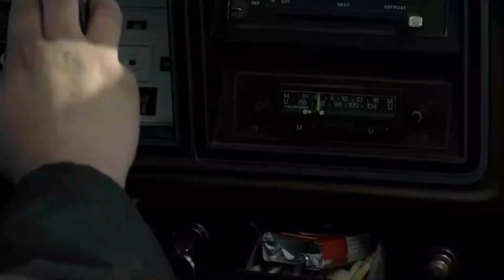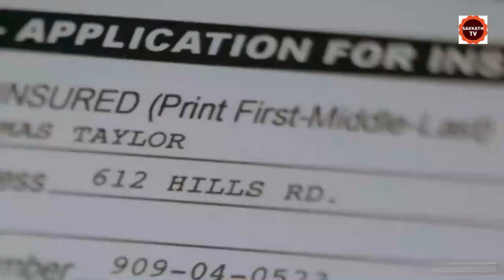ಹುಲಿಯ ಸವಾರಿಯ ಹಂತಕನ ಸಂಚು | Burning Bright Movie Story In Kannada | Sakkath Tv Kannada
Burning Bright Ending Explained In Kannada
Burning Bright Kannada Explanation
Burning Bright Ending Explain in Kannada
Burning Bright Explained In Kannada
Burning Bright Movie Explainer
Burning Bright Story Explain
Curve  Full Movie Story Explain in Kannada
Burning Bright Movie Story Explained in Kannada
Burning Bright Movie  Ending Explained
Burning Bright Explained
Korean Movies Explained In Kannada

movies explained
movie explained
hollywood movie in kannada explained
endingexplainkannada
Ending Explained In Kannada
Explained

Listen ad-free with YouTube Premium
Song
Apprehensive at Best
Artist
Biz Baz Studio
Album